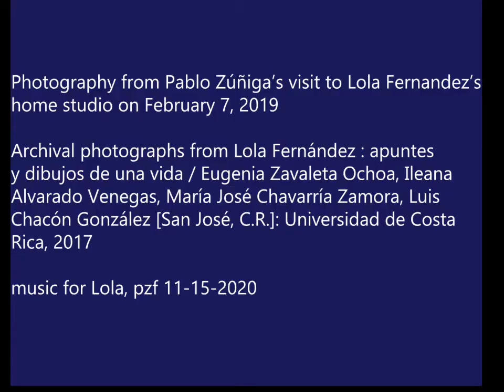AMA wishes Lola Fernández a Happy Birthday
Born in Cartagena, Colombia, Lola Fernández Caballero moved to Costa Rica with her parents at a young age. She began her studies in 1941 at the Escuela de Artes Plásticas (Universidad de Costa Rica) in San José under artists that included Francisco Amiguetti. Between 1949 and 1950, Fernández completed courses in fresco and oil painting at the Escuela Nacional de Bellas Artes in Bogotá. A subsidy from the Italian government allowed her to attend a graduate course (Laurea in Pittura) at the Accademia di Belle Arti in Florence from 1954 to 1958. While living in Italy, Fernández traveled throughout Europe, Morocco, and the Middle East. In 1961, UNESCO awarded her a grant that funded a study trip to Japan, India, China, and what was then Indochina. These experiences initially skewed her towards informalism, the catch-all midcentury style encompassing many of the predominantly European gestural trends that developed concurrent to North American abstract expressionism. By the 1960s, however, her range also included geometric abstraction and neo-figuration. Irrespective of style, many of Fernández’s works are characterized by a balance of form and color, utilizing them along with texture and painterly gesture to portray emotion. And, her work consistently attests to techniques that she acquired during her travels to Europe and the Far East. In Costa Rica, Fernández is credited with having been at the forefront of a localized mode of artistic expression reflecting nationalistic values and is noted for having been the first artist to exhibit abstract art in the country with a one-person show at San José’s Museo Nacional in 1958. Beginning in 1962, she was part of Grupo Ocho (est. 1961), the collective established by a number of artists—“Felo” García, Manuel de la Cruz González, Luis Fael, and César Valverde among them—that introduced Costa Rican audiences to abstractions through a series of provocative exhibitions.